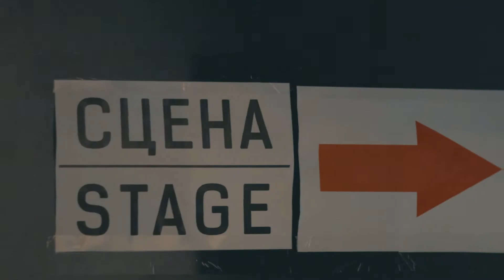STEREOBIT (cover band, show, drive)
Кавергруппа | 90е - 2020 | стильно, профессионально, драйв!